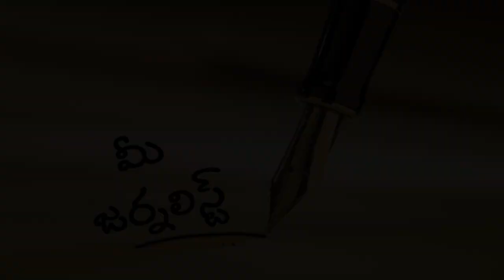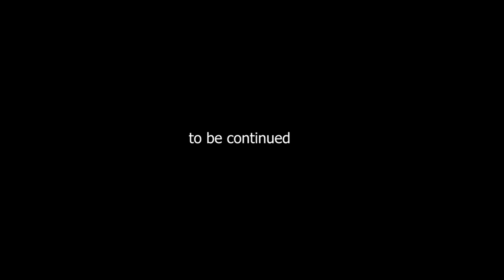Inspiration of Journalism PART-1 | Srinivsas Mirthipati | Mee Journalist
The inspiration of Journalism PART-1 | Srinivas Mirthipati | Mee Journalist
| Mee Journalist